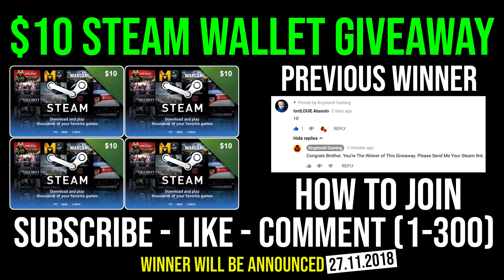It's Time to Nerf Monkey King - Super Carry 33 Kills Brutal Savage Mode By Chaoyue Crazy Game Dota 2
2.LIKE
3.COMMENT (1-300)

⏰Upload Schedule⏰6Videos/Day
👾 3FullGames
➤7:00AM
➤11:00AM
➤3:00PM
👾 3Highlights
➤7:00PM
➤11:00PM
➤3:00AM
       🙏PLEASE GIVE ME STRENGTH🙏

What The F*ck is Dota 2 ?